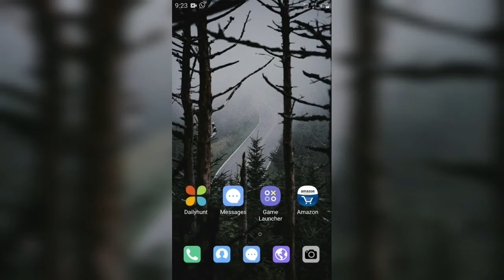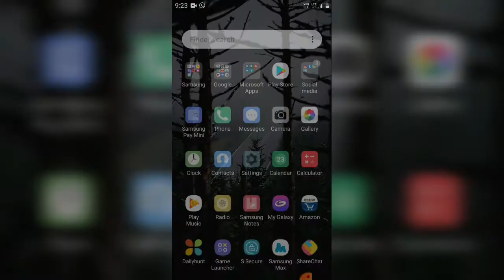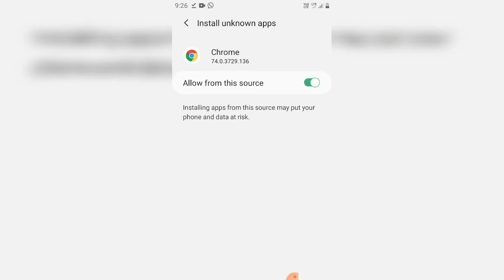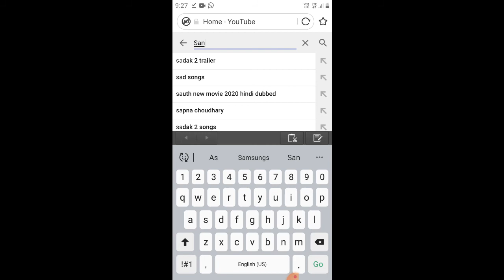uc browser download without playstore 2020/ china apps banned in india (tamil)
uc browser download without playstore 2020